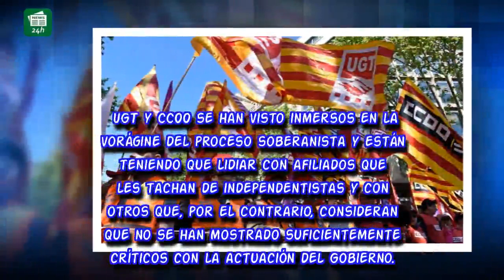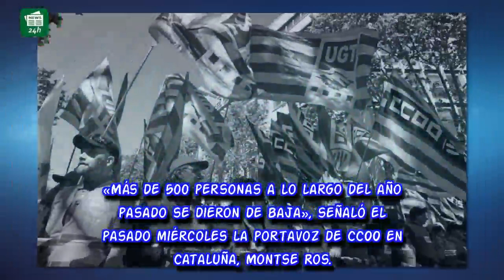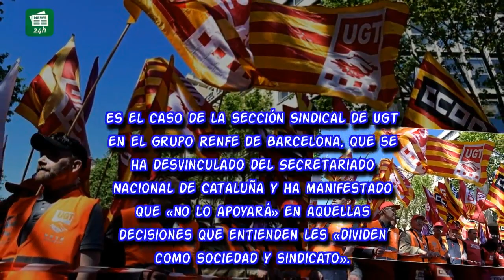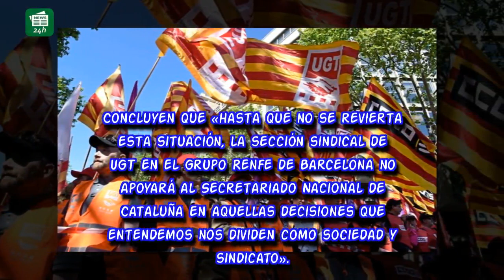UGT y CCOO se hunden en Cataluña por el 'procés'